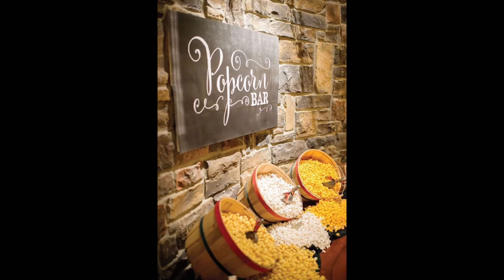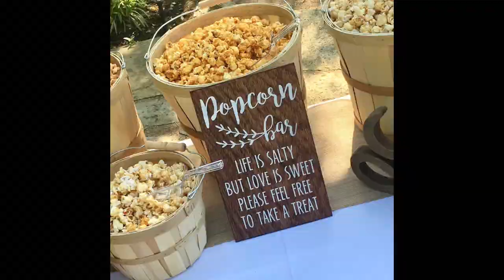Popcorn Bar Ideas and Inspiration!! Popcorn Bar for Parties and Weddings!!!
Need Ideas for your Party? You’ve come to the right place! Here is a quick video of ideas that will create an awesome party atmosphere

Wedding buffet ideas
Popcorn Buffet
Wedding dessert buffet
DIY dessert buffet
Wedding ideas
Wedding food
Buffet ideas
Dessert buffets to try!
Dessert buffet for party
Popcorn bar
Popcorn bar ideas
Coffee bar for party
DIY popcorn bar
Wedding decorations reception ideas
Reception buffet
Buffet reception
Reception ideas
Candy bar
DIY popcorn bar
Snack bar